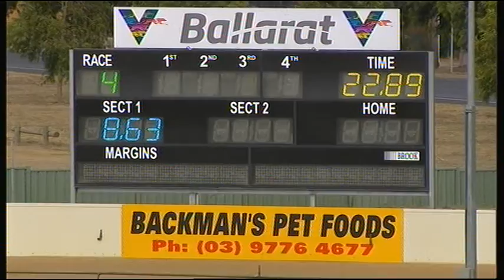BAL MON 25 MAR 19 R4